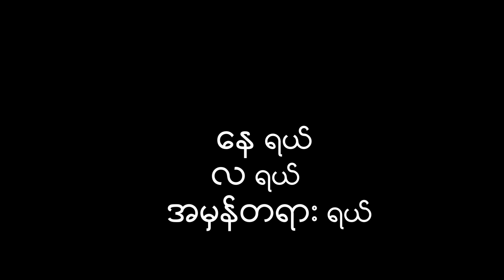The Sun, The Moon and The Truth - Episode 8 recap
Episode 8 of Myanmar's first TV series about Justice and Rule of Law issues.

Directed by Aung Ko Latt

Presented by the Myanmar Legal Aid Broadcasting Consortium